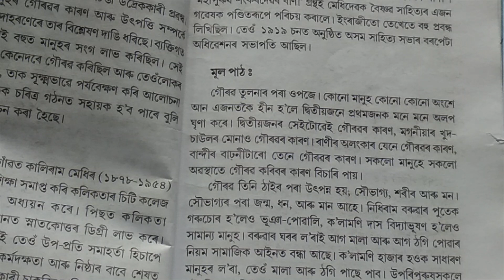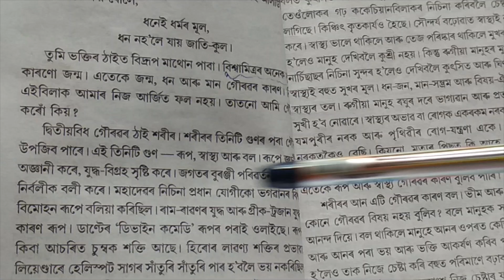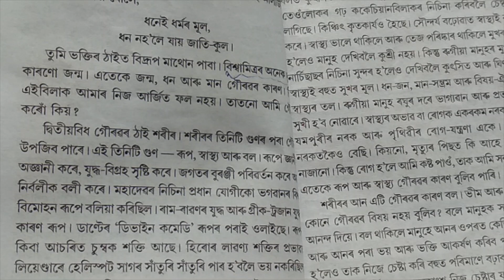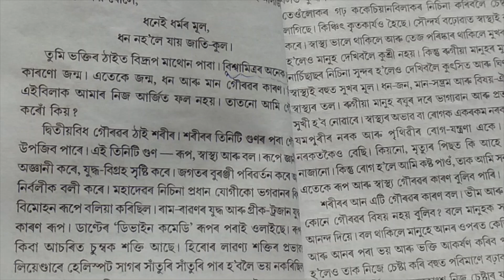Gaurav_Class_XI_MIL(Assamese)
The text Gaurav is written by Kaliram Medhi. Class_XI MIL(Assamese)